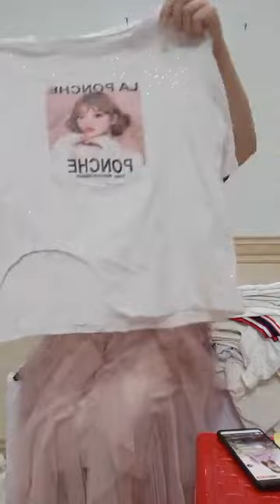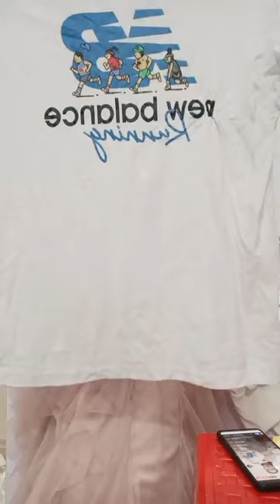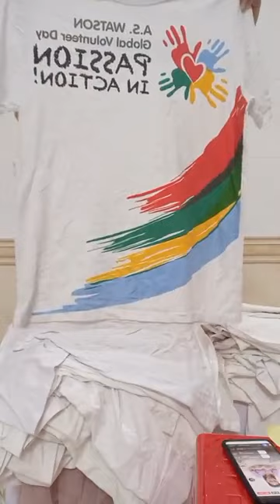Đơn giản nhưng nổi bật với quần jeans rách ống cùng áo blazer 7